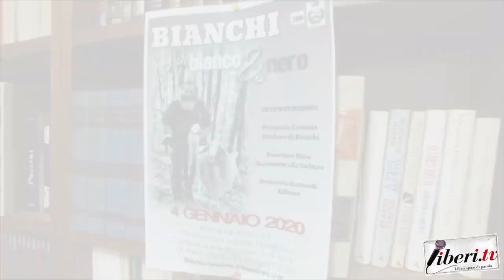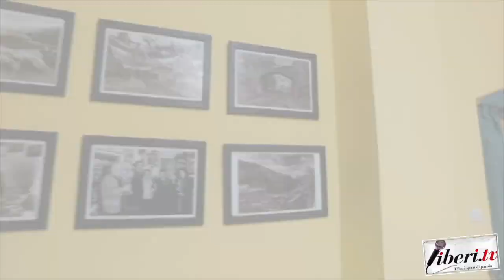Intervista a Pasquale Taverna - In Bianco & Nero - Mostra Fotografica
Intervista a Pasquale Taverna, Sindaco di Bianchi (Cs) - In Bianco & Nero - Mostra Fotografica
 A cura di Antonio Abbruzzese - Associazione Fiore di Lino -              4 gennaio 2020